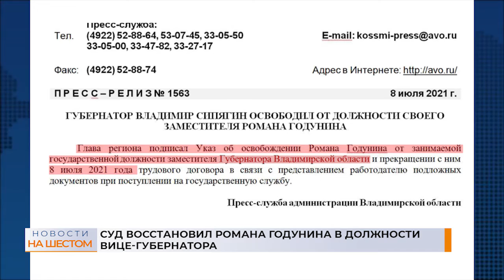Суд восстановил Романа Годунина в должности вице-губернатора